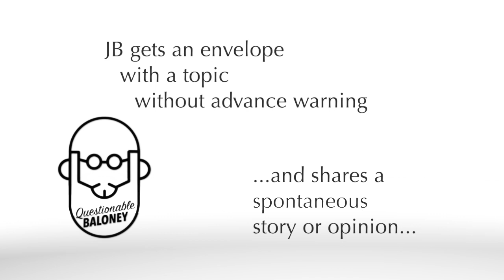[Candy Stripers]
How many times do you think someone has slipped and referred to a hospital volunteer as a candy stripper?